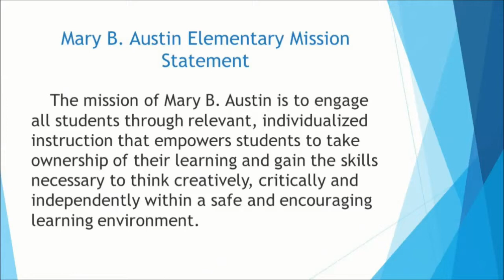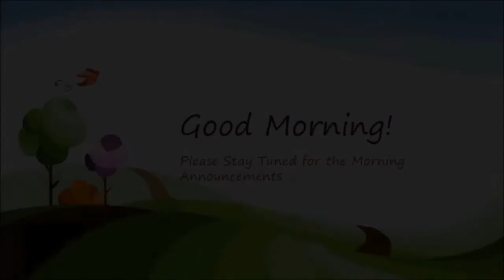November 4, 2015